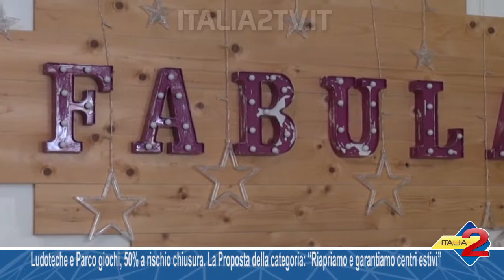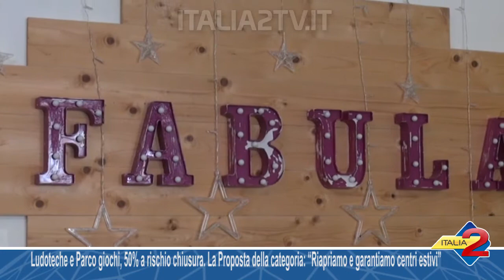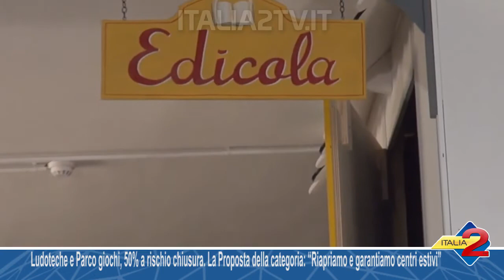Ludoteche e Parco giochi, 50% a rischio chiusura La Proposta della categoria“Riapriamo e garantiamo